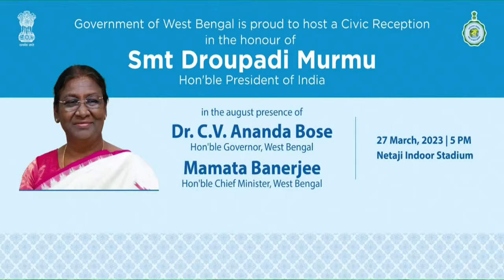President Droupadi Murmu attends a civic reception hosted in her honour at Kolkata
President Droupadi Murmu attends a civic reception hosted in her honour at Netaji Indoor Stadium, Kolkata